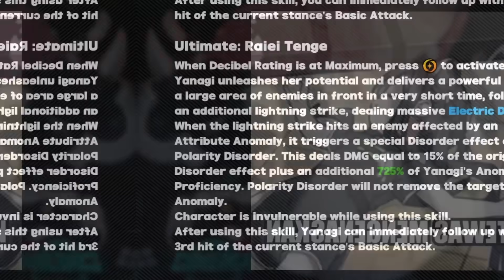Sekolah Kok Berasa Kerja 😭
Redeem Code : SGJADSHBF

buat yang mau ngobrol ngobrol bareng dan post meme, kalian bisa join discord gw:

tapi tolong jangan dipaksakan yaa, kalian nonton video gw aja udah membantu gw banget.

gw cuma aktif di 2 sosmed, yaitu youtube yang ini dan tiktok @channelcaveine
selain kedua akun itu, berarti reuploader.

kalo kalian punya saran buat next video, boleh dengan komentar dibawah